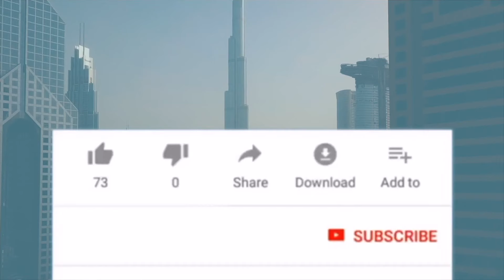Watch Actors Stan Nze And Blessing Jessica Obasi Beautiful Wedding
Nollywood actors Stan Nze and Blessing Jessica Obasi's beautiful wedding

Facebook & Instagram: @hotnaijavideos